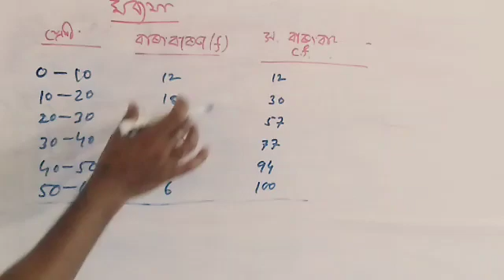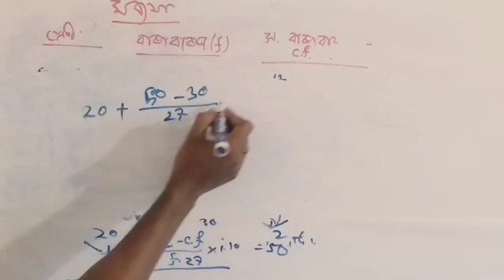AHSEC HS 1st Year Economics Question Answer:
onlinetutor online_tutor AHSEC HS 1st Year Economics Question Answer
AHSEC HS 1st Year  Question Answer:
AHSEC HS 1st  Year Economics Question Solutions
AHSEC HS 1st Year Economics Previous Question Paper
AHSEC HS 1st Year Economics Question Answer In Assamese Medium
AHSEC HS 1st Year Economics Question Answer Notes

অৰ্থনীতিৰ বাবে পৰিসংখ্যা class11 ৰ quesion answer।